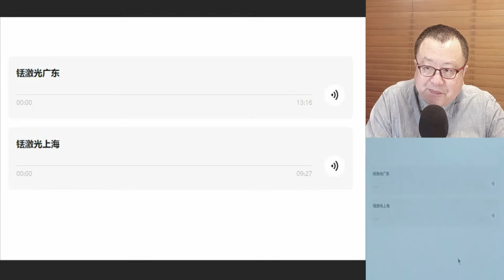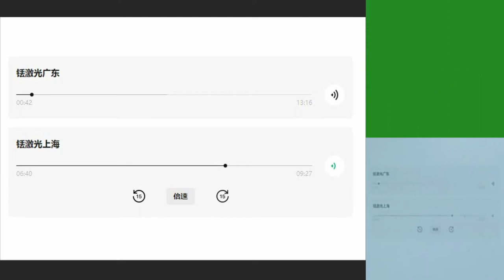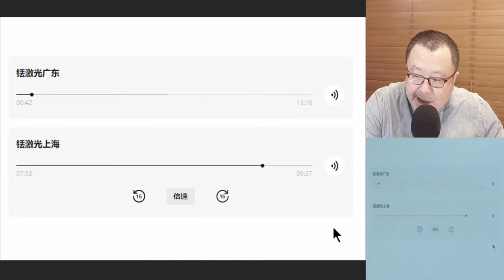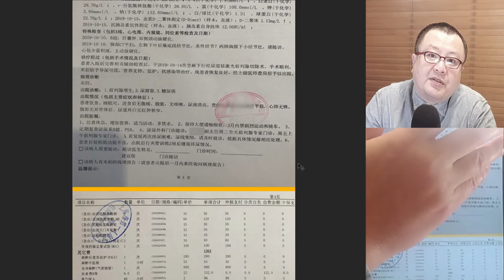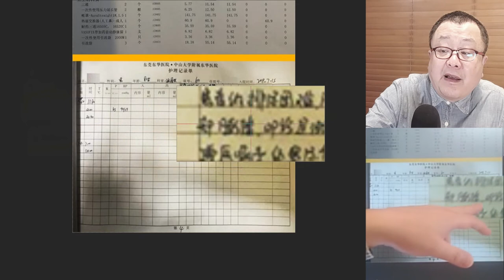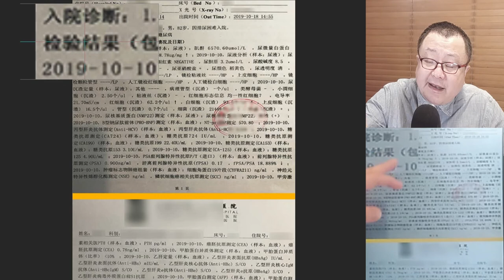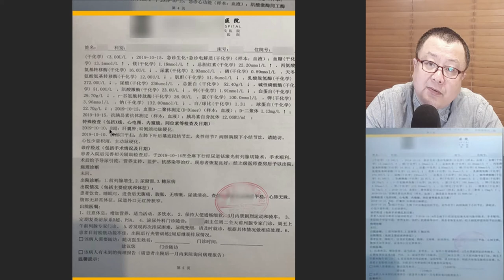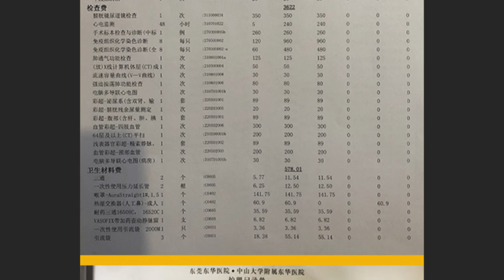84. 前列腺肥大尿潴留_铥激光剜除手术之后仍未通尿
男，82岁
2019年7月中旬因前列腺肥大尿潴留而置导尿管
住院日期与出院日期分别为2019年10月9日与10月18日
入院诊断与出院诊断均为，1.前列腺增生，2.尿潴留，3.糖尿病
住院期间的影像学检查为（只有）B超与胸部CT平扫
B超检查示，肝囊肿，双侧颈动脉硬化
2019年10月14日在全麻下行近尿道铥激光前列腺切除手术
出院情况项内容中没有涉及患者于手术之后是否恢复通尿
出院医嘱项中第六条提示，患者目前膀胱功能不佳，出院后行夹管训练2周后继续观察排尿情况
后，据家属反应，患者始终未恢复通尿。也就是，继续依靠导尿管置管排尿

铥激光前列腺剜除手术解决前列腺肥大导致的尿潴留，在理论概念上能够说得通。但关键是，在临床实际上疗效中帮助患者解决尿潴留的问题。而由导尿管置管恢复为自主通尿，涉及多种因素的影响，不是仅仅依靠一个剜除手术便能决定一切的。
比如，由于导尿管置管导尿时间过长，即便在肥大前列腺切除之后，理论上恢复尿路通行之后，排尿反射等生理机能仍然无法恢复。这是不能恢复通尿的一个因素。本病例中，患者7月中旬开始置尿管，但在3个月之后的手术之后，始终未能恢复通尿。
另外，还有考虑诊疗行为一方的因素。比如，此病例中，在住院期间，前列腺剜除手术的前后，均没有进行有前列腺及泌尿系统的影像学检查。这不是完全可以以医方的疏忽作为一个考虑的理由的。